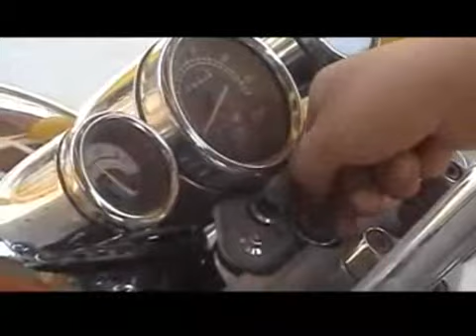Dai Lue Song : Modern Dai Girls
Modern  Dai  Girls  - สาวไตยก็ตันสมัย 。

Xishuangbanna  Dai  Lue  Song.

บ้านเมิงสิบสองปันนา  ปิน บ้านเมิงภาสาไตยเฮา  อีสาวก็จ้าด โต๋ดี  อ้ายบ่าวก็จ้าด อาละ - 美丽的西双版纳，这里是我的家，姑娘们最美丽, 小伙子最潇洒。พี่ฮักน้อง น้องฮักพี่ เหมินดั่งไตยเฮามักเข้าโหฺน เบ่าโก๋มีฝุน มีลุมโหลง  พี่ก็จ้างตังโจ้ มักใจ๋น้อง ใจ๋ติดน้อง โหใจ๋พี่ เหมินดั่งไตยเฮา มักน้ำหมี่  ดั่งใจ๋น้องแล่ มักใจ๋พี่  พี่ก็ตั้งใจ๋ ฮักน้อง  ตังโจ้ ฮักน้อง.